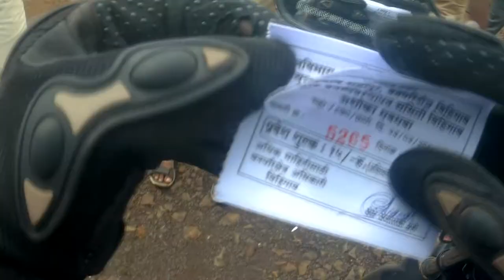Mumbai To Igatpuri (Apacher RTR)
Never waste your Sunday sitting at Home. Make it a Fun day.
Riding an Apache RTR 200 for a Day.